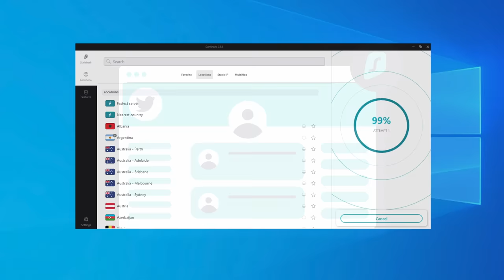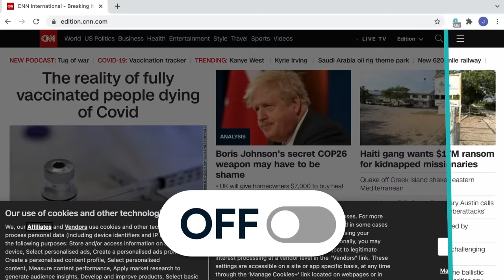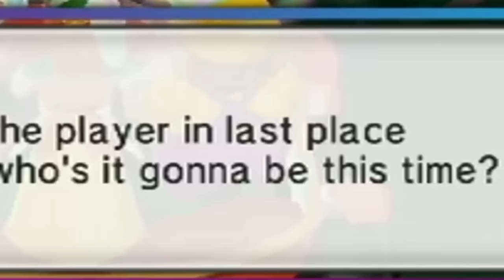we played the WORST Mario Party game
Vernias tries to convince us that Mario Party 9 doesn't suck